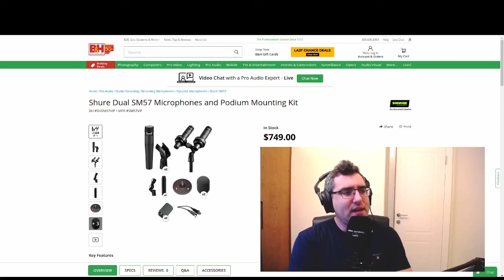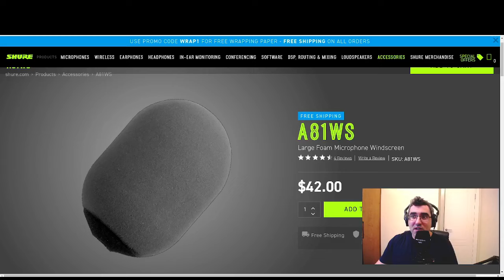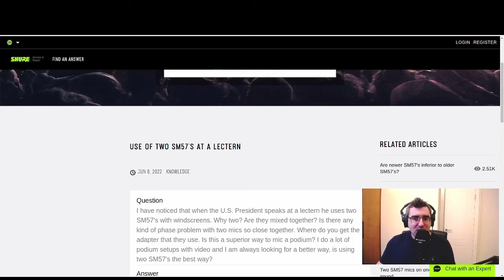What Microphone Does The Israeli Prime Minister Use?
Prime Minister Benjamin Netanyahu was photographed at a recent press conference speaking into a pair of distinctive microphones that have been favored by countless world leaders for their reliability, durability, and sound quality. Can you guess which microphone I'm talking about?